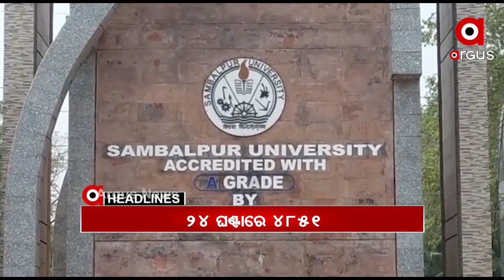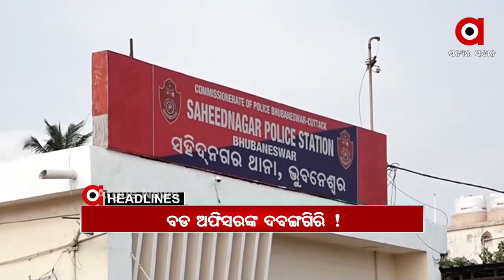Headlines 2pm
କୋଭିସିଲ୍ଡ ଟିକା ପାଇଁ ଦର ଧାର୍ଯ୍ୟ...
ମାଟ୍ରିକ ପରୀକ୍ଷା ବାତିଲ...
କୋଭିଡ ପରିଚାଳନା ନେଇ ବର୍ଷିଲା ବିଜେପି...
ରାଜ୍ୟରେ ଆଜି 4851 ନୂଆ ପଜିଟିଭ...
ମହାରାଷ୍ଟ୍ରରେ ବେକାବୁ କୋରୋନା...
ବଡ ଅଫିସରଙ୍କ ଦବଙ୍ଗଗିରି...